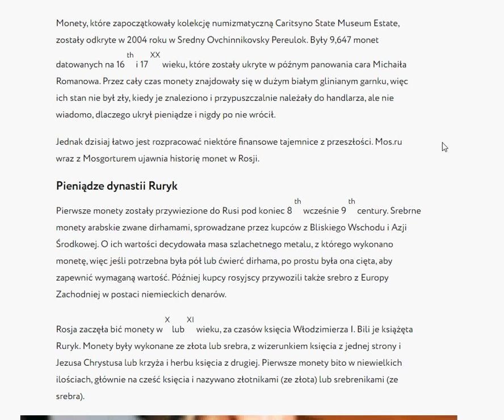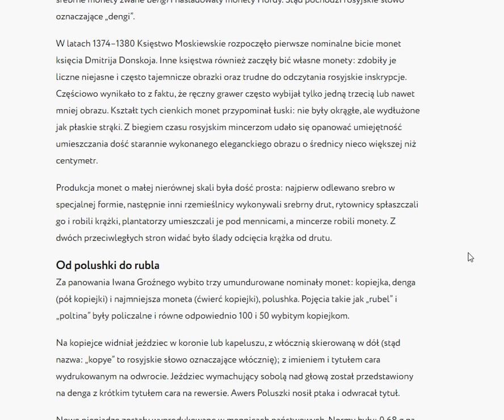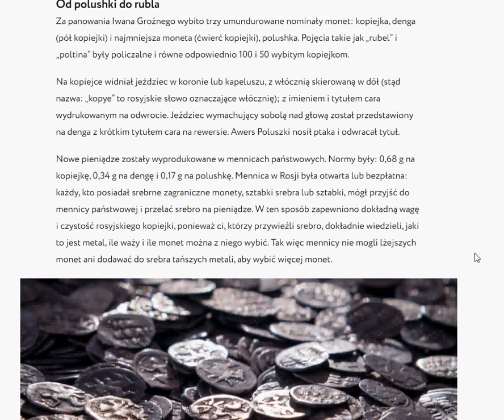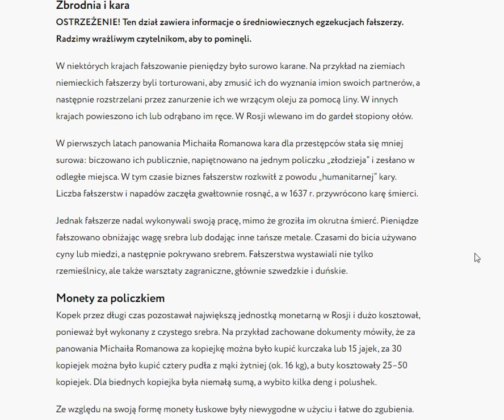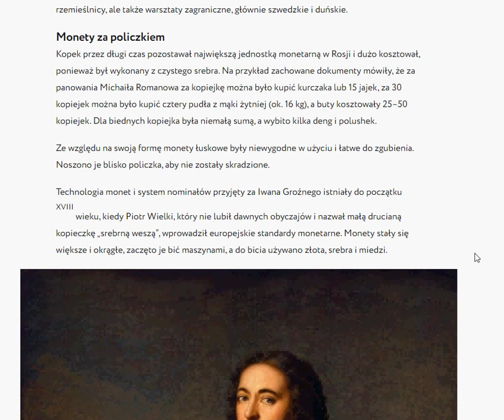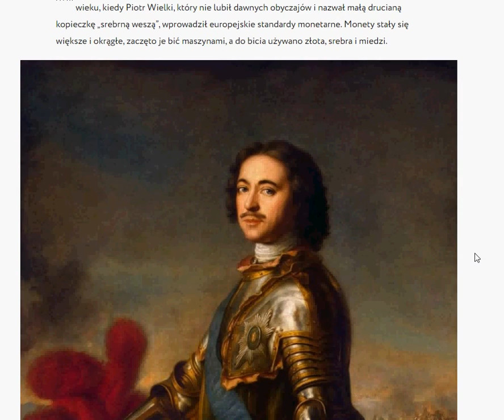Money in russia history